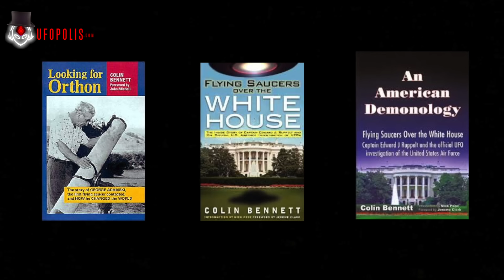El Hombre Que Descubrió La Moneda Secreta De Los Hombres De Negro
Los increíbles incidentes de apariciones de hombres de negro son muy desconocidos por el público y son una constante en la casuística de encuentros relacionados con objetos voladores no identificados.

En este programa vamos a narrar varios casos y vamos a empezar contando el incidente de una mujer que se llama Marjorie Braxton que contactó con el investigador Nick Redfern al respecto de unos acontecimientos ocurridos en 1955 cuyo protagonista fue su abuelo, un hombre al que vamos a llamar Bill y que se encontró con una surrealista situación en un edificio público de los Estados Unidos.

A continuación veremos un caso datado del 15 de enero de 1997, bastante actual, en donde un hombre llamado William Shearer tuvo un avistamiento ovni bastante significativo en la localidad de Essex, Inglaterra y se encontró ante una curiosa aparición de este tipo de personajes.

A continuación también expondremos el caso de Colin Bennet, un investigador del fenómeno ovni que vivió una inusitada situación junto a su novia...en su propia casa.

Esperamos que el programa sea de su interés.